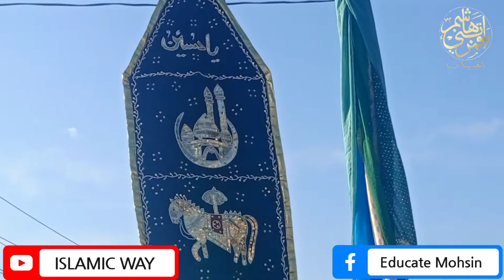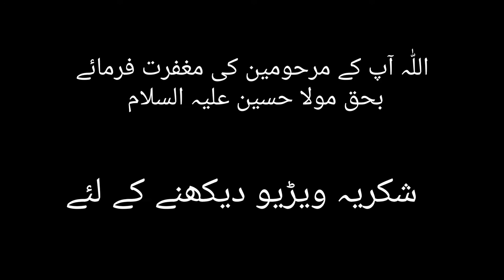New noha 2022 Chattabal | 9th Muharram 2022 | kashmiri noha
Srinagar noha
kashmiri noha